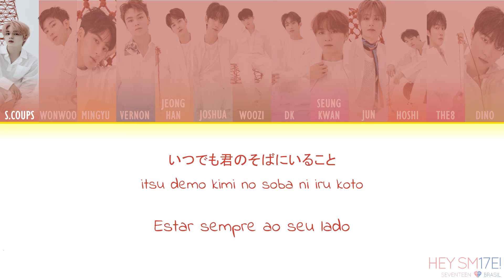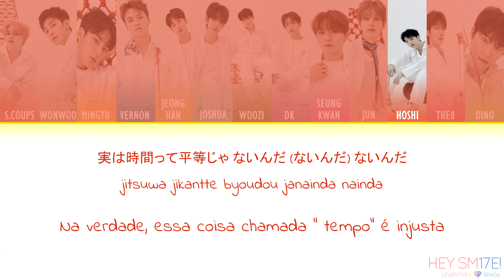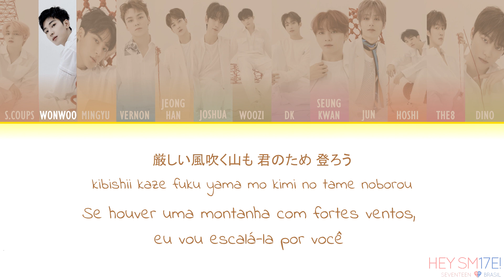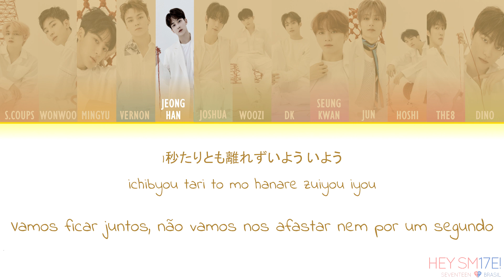[Color Coded PT/BR] - 24H - SEVENTEEN (세븐틴) - (Legendado | Tradução)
Trad. Ing.: seventeenlyrics
Rom: colorcodedlyrics
Japonês: music.naver
Trad. Pt/Br.: Hey SM17E - Seventeen BR || @17brazil_